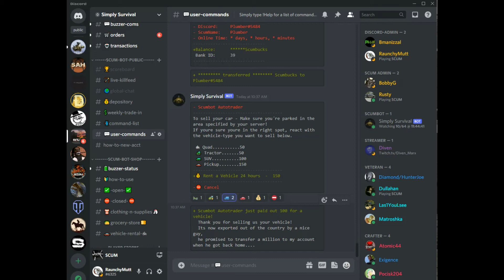SCUM Simply Survival - How To Use BOT Trade In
A visual aid to help players learn how to Trade In (sell) a vehicle using our BOT Trading System.